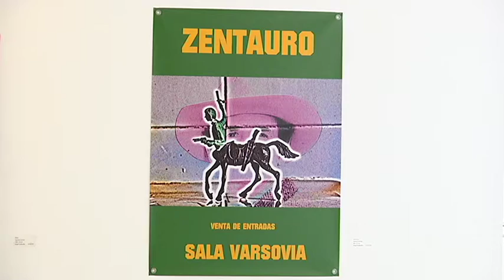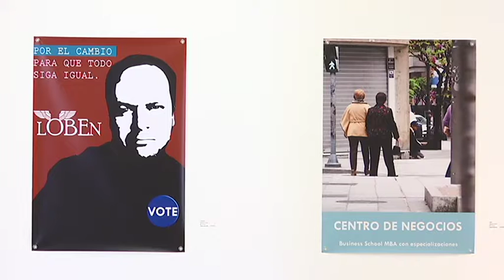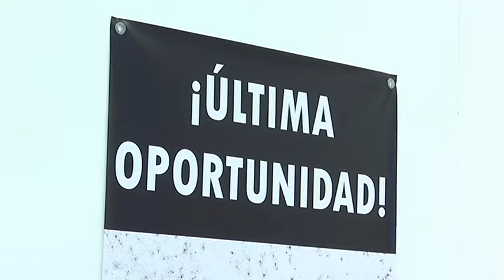Expo estridencias 12 6 17